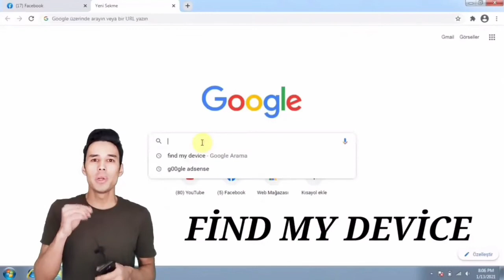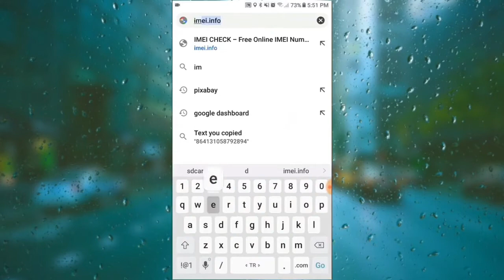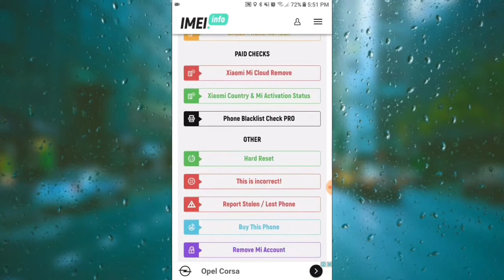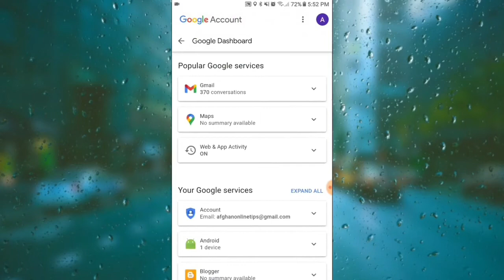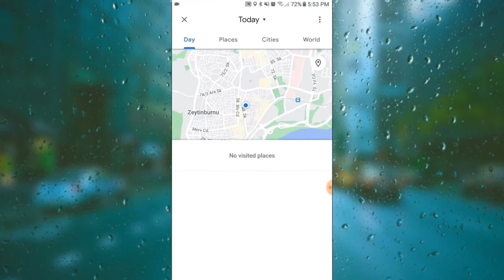طریقه های پیدا کردن گوشی گم شده شما !# تلفن همراه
با  لایک و سابسکراید تان کانال ما را حمایت کنيد. 🇦🇫💐